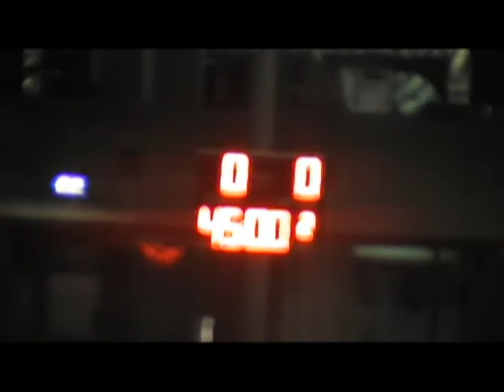AURRERA K.E. 0:0 Bergara K.E. (Zaldupe, 2014/01/11)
2014ko Urtarrilaren 11an Ondarroako Zaldupe futbol zelaian jokatu zen partiduaren laburpena.